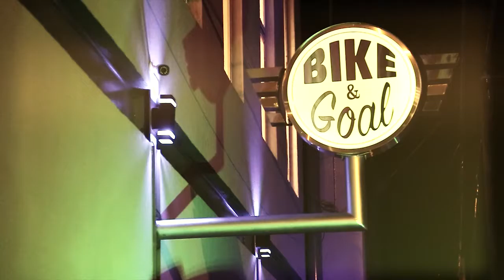BIKE & GOAL Inauguración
Resumen del evento de inauguración  BIKE AND GOAL, Centro de Alto Rendimiento.

Cámara: Denis Norambuena / Gastón Velazquez
Montaje: Gastón Velazquez